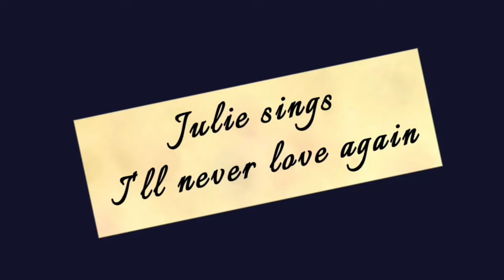𝑱𝒐𝒉𝒏𝒏𝒚 𝑩𝒖𝒓𝒏𝒆𝒕𝒕𝒆 𝑰'𝒍𝒍 𝑵𝒆𝒗𝒆𝒓 𝑳𝒐𝒗𝒆 𝑨𝒈𝒂𝒊𝒏 cover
Julie sings Johnny Burnette cover

Lyrics

I'll I'll I'll never love again
I'm alone
Oh oh I'll never love again
I'll I'll I'll never dream again
Only you make my dreams all come true
I'll never forget the day we met
The sun was shining all over town
Suddenly you were gone from me
And the rain came tumbling down down down
Can't you see I'm not free any me
Never love again
Hmmm never love again
Yes I'll never love again
Hmm never...